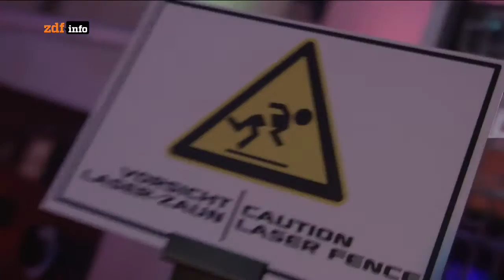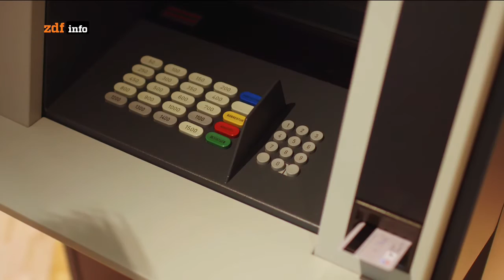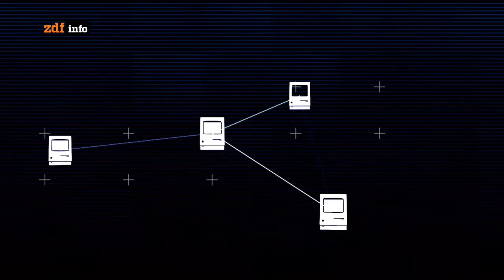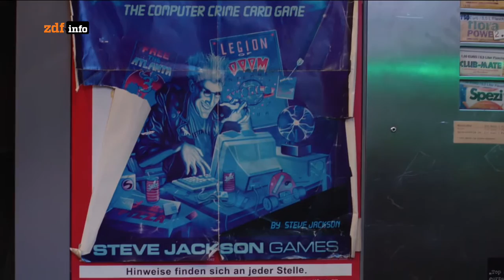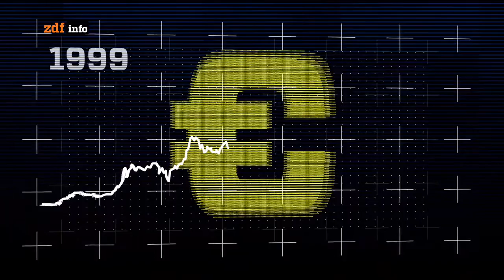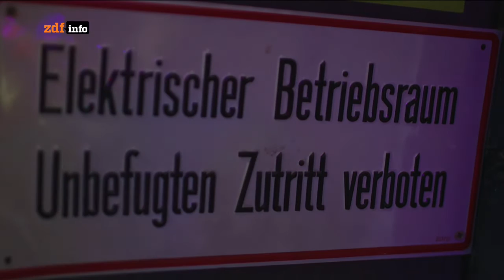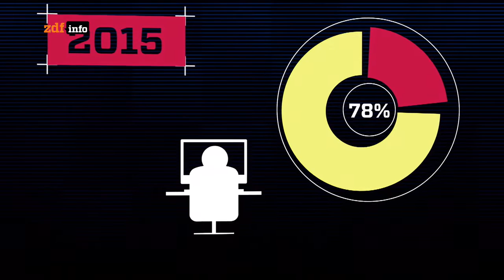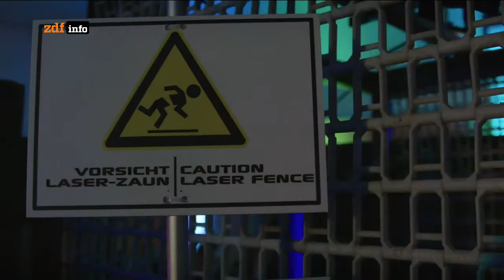Hacker, Freaks und Funktionäre - Der Aufstieg des Chaos Computer Clubs | Doku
Die Geschichte des Chaos Computer Clubs (CCC) ist gleichsam eine Geschichte der deutschen Digitalisierung.

Tipp: Auch bei Amazon gibt es interessante Dokus, schau einfach mal vorbei